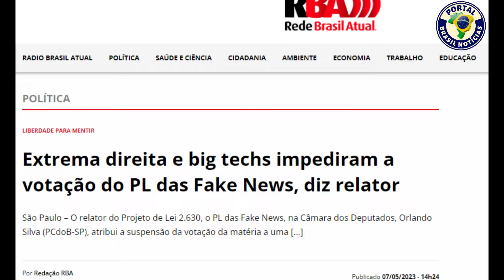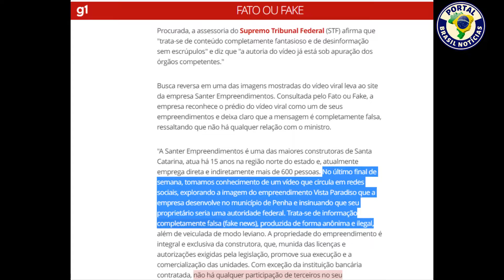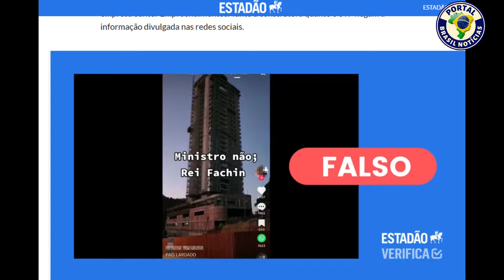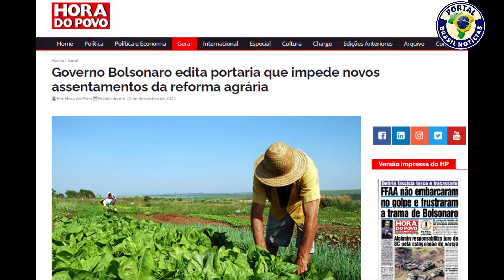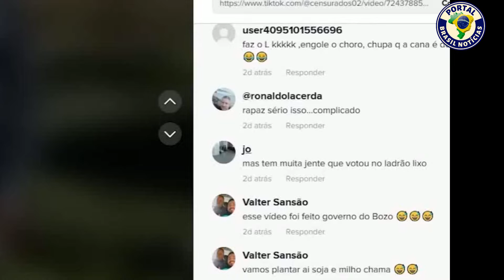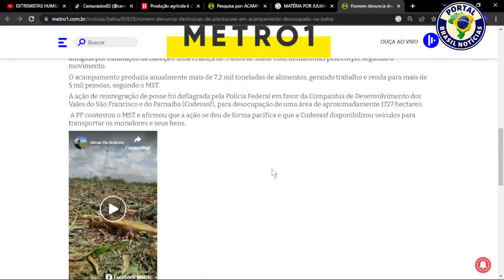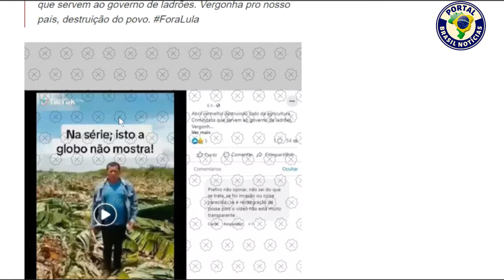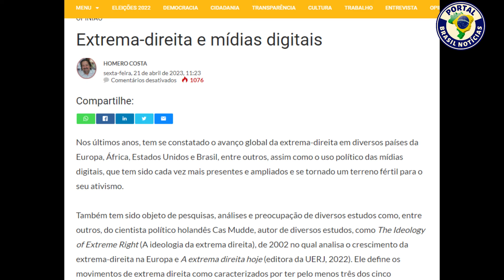FAKE NEWS AINDA SE ESPALHAM ATRAVÉS DE REDES BOLSONARISTAS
00:00 Introdução
00:21 Fake News Prédio do Ministro do STF
02:23 Fake News do Acampamento do MST
07:33 DESMACARANDO um dos Canais de Notícias Falsas
10:45 Finalização